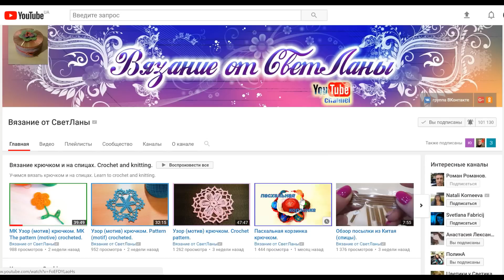САМЫЕ ВКУСНЫЕ БЛИНЧИКИ С МЯСОМ!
Ингредиенты для теста:
0.5л. молоко, 1ст. кефир, 3 яйца, 1ст.л. сахар, 2/3 ч.л соль, 2 ч.л. разрыхлитель, 270гр мука, 3 ст.л растительного масла.
Для начинки: 1 кг фарша , 2-3 лука, соль, перец.
2-3ст.л. сливочного масла для смазывания блинчиков и жаровни.